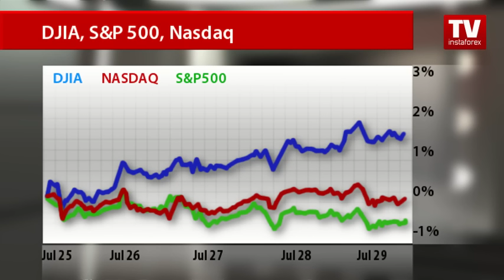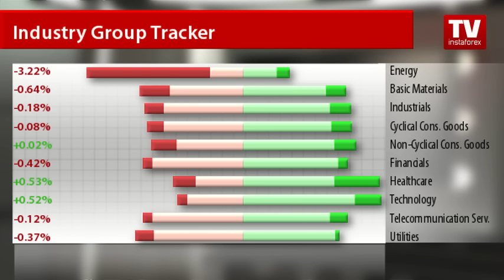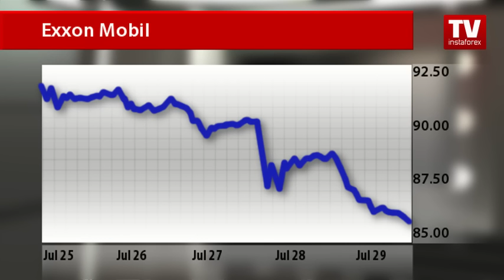Stock Market: weekly update